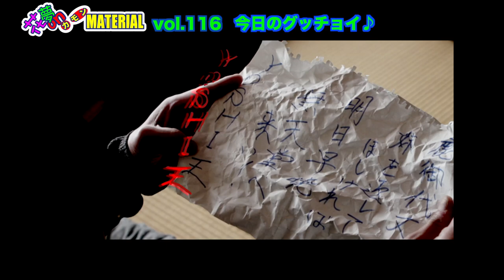花夢威３作品《一気見》イベント、遂に開幕❣️8.26-29【花夢威映画まつり2022】❣️花夢on MATERIAL Vol.116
8月20日（土）朝10:45〜配信開始★
※本来は上記日時に配信される予定でしたが、配信できませんでした。大変申し訳ありませんでした。

いよいよ、来週8月26日(金)〜29日(月)の期間
【花夢威映画まつり2022】が開催されます❣️

日浦監督第４作目『ともる』が初上映される事を記念して
これまでKAMUI ENTERTAINMENTで製作された３つの作品を《一気見》する企画です。
前回は、３作品の中で１作目『たいようのドロップキック』の紹介をしました。
今回は、具体的な料金やシステム、２作目『大きな木になりたい』、３作目『YOSHI王- 誕生編 -』
につ家t紹介します。

『大きな木になりたい』は、臓器移植をテーマに、大切な人と大切ないのちの話をしたくなる作品です。
『YOSHI王- 誕生編 -』は《第４回ドラゴン映画祭》で観客が殺到して入場制限した伝説の作品。

是非、会場で実際に作品をご覧下さい❣️

映画『ディスコーズハイ』岡本崇監督　出演 田中珠里、下京慶子、後藤まりこ ほか
8/19(金)〜京都みなみ会館、9/10〜名古屋シネマテーク